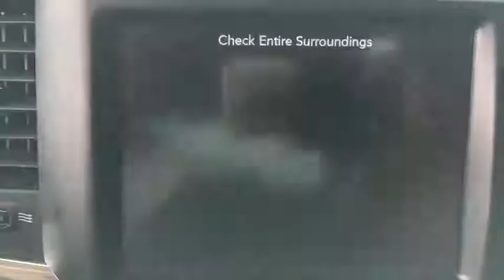2014 Ram 1500 Austin, New Braunfels, Boerne, San Marcos, San Antonio, TX S338733B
Western Brown U 2014 Ram 1500 available in San Antonio, Texas at San Antonio CDJR. Servicing the Austin, New Braunfels, Boerne, San Marcos, TX area.

11910 Interstate 35 Frontage Rd